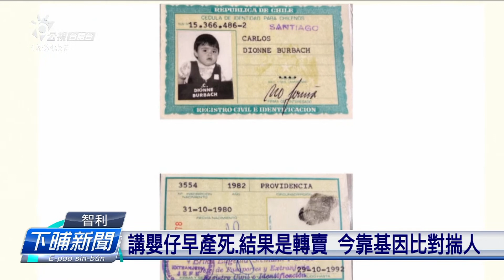智利70年代獨裁時期 濟病院共嬰仔賣去海外 | 公視台語台 | 20230830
智利在70年代獨裁的時期，真多嬰兒一出世，就被抱走。病院騙家屬講，囡仔一出生就不幸過往，其實大部分的嬰兒，攏被賣去外國。美國一個42歲律師，就找到他在智利的親生媽媽，兩個人見面，場面真感動，作伙來看嘜。

四節新聞 ：　逐工（每天）09:00 / 12:00 / 15:00（拜一至拜五） / 19:00